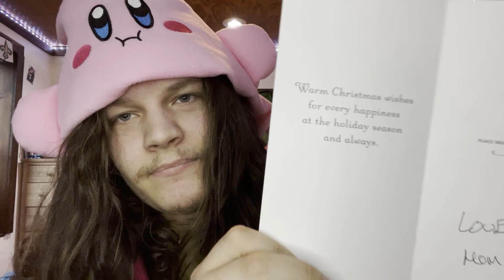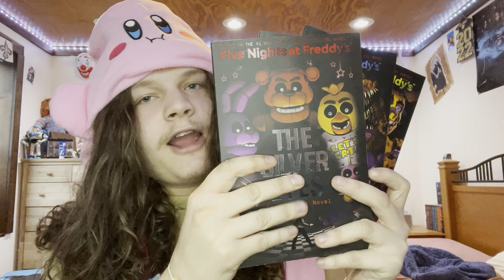WHAT I GOT FOR XMAS (2023)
Welcome to my LAST VIDEO OF THE YEAR!! Today I show off what I got for Christmas this year!

-Chapters-
0:00 - Intro
0:41 - What I got for Xmas!
9:33 - Outro